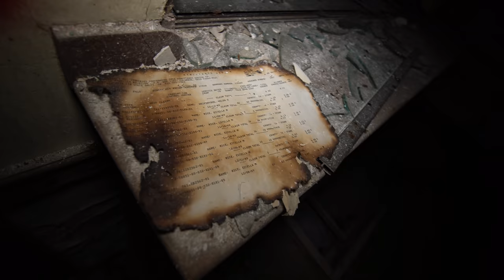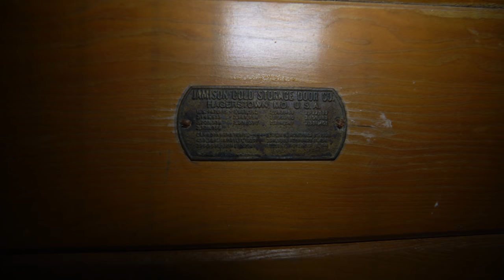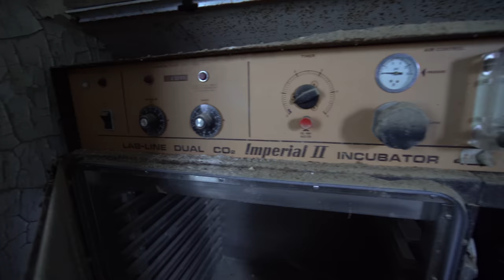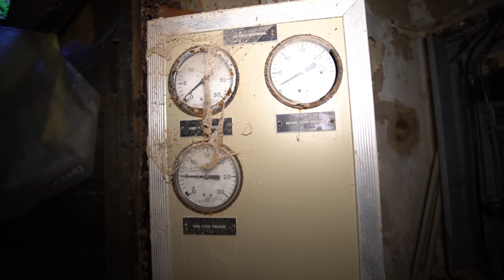Molly Stark Sanatorium ‐ Abandoned Tuberculous Hospital Haunted Pt.1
In today's video, I'm exploring Molly Stark Sanatorium, A tuberculous hospital that was built in the late 1920.
Named after the wife of General John Stark, Molly Stark Sanatorium was constructed under the misconception that sunlight and fresh air were necessary for the patients recovery of tuberculous.
Bedridden patients with the worst cases of tuberculous were sent to the upper floor.
As improvements to their health were noted, they were transferred one floor lower at a time until they eventually reached the first floor.
The complex includes a children's hospital.
Just in 1946 alone, 153 patients died from tuberculous at this facility.
In 1952, several expansion were constructed, increasing the hospital's capacity to 230 patients.
By the 1950's, advancements in antibiotics allowed for the treatment of tuberculous which made it impractical for the facility to continue operating as a tuberculous hospital.
In 1956, the name was changed to Molly Stark hospital and began admitting non - tuberculous patients. Molly Stark hospital continued to operate until 1995 when it was closed due to declining patients numbers and an aging facility.
This place has been abandoned for 26 years.
This place is HAUNTED! I had tons of things happen to me while I explored.
Listen to this video with headphones if you can so you can hear the crazy EVPS i caught.
Part 2 is even creepier...